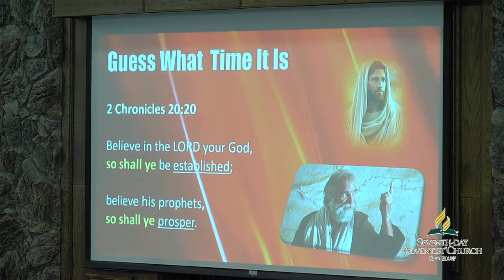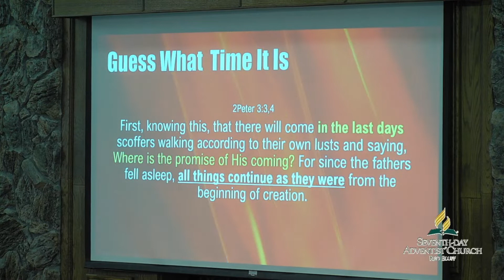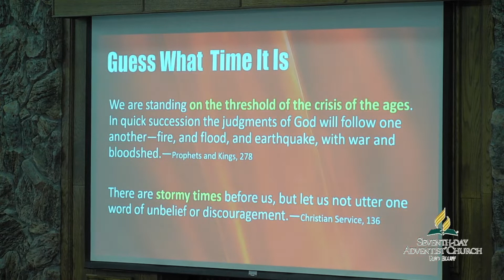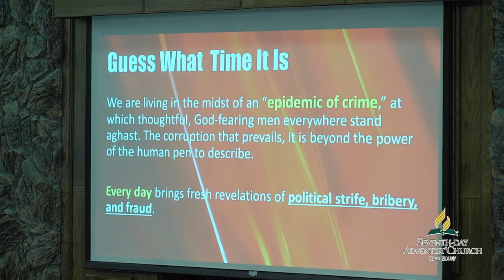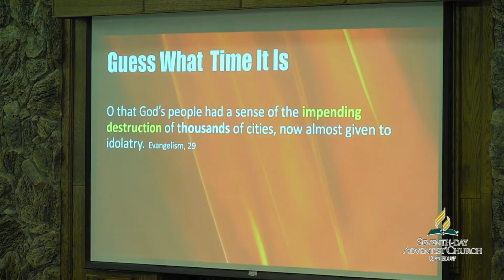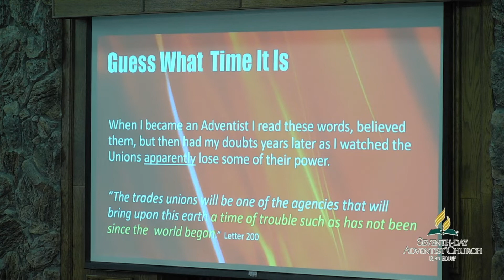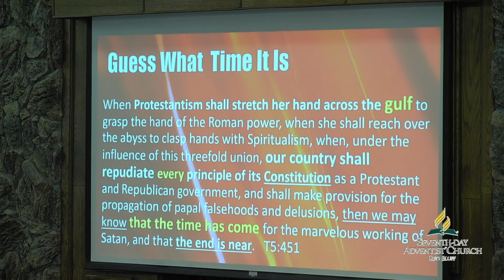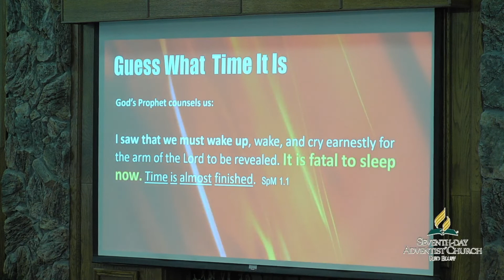Guess What Time It Is? | Jim Ayer 2022-07-02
for watching, we pray that you were blessed. Your continued support is appreciated.

to Red Bluff Seventh-day Adventists Church on Vimeo and YouTube.